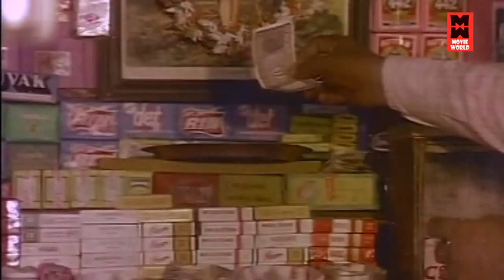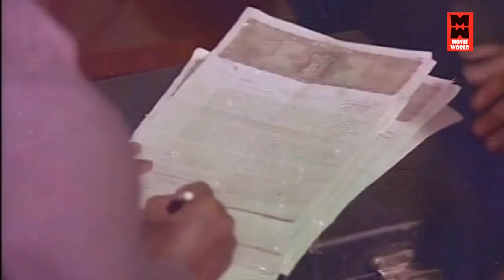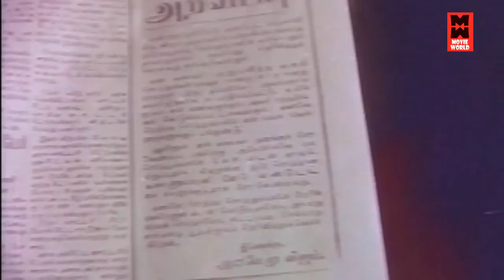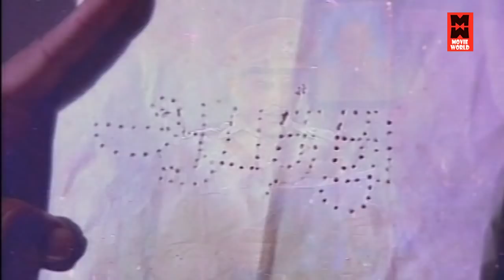Aattukara Alamelu # Tamil Online Movies Watch # Tamil Films Full Movie # Movie Tamil Full Movie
Aattukara Alamelu Tamil Online Movies Watch

Aattukara Alamelu  is a 1977 Indian Tamil-language film directed by R. Thyagarajan. It stars Sivakumar and Sripriya. The film was produced by Sandow M. M. A. Chinnappa Thevar for Dhandayudhapani Films. The film was remade in Telugu as Pottelu Punnamma and in Hindi as Mera Rakshak

Screenplay by Sandow M. M. A. Chinnappa Thevar
Produced by Sandow M. M. A. Chinnappa Thevar
Starring Sivakumar
Sripriya
Production
company
Dhandayudhapani Films